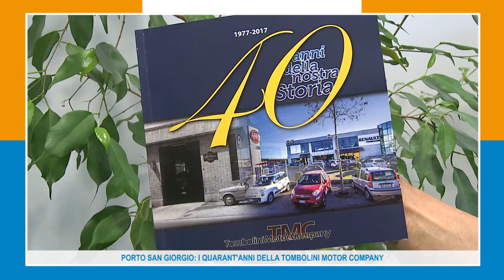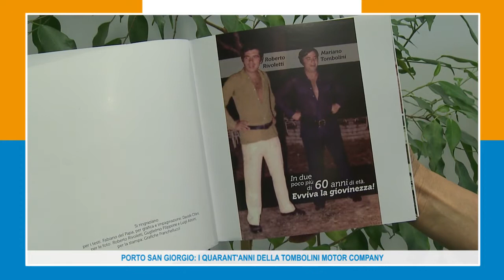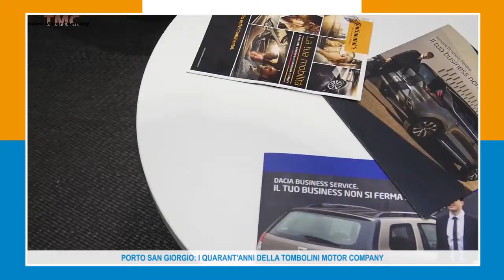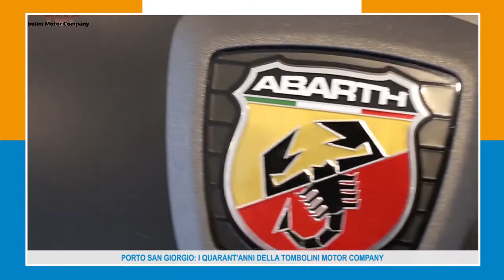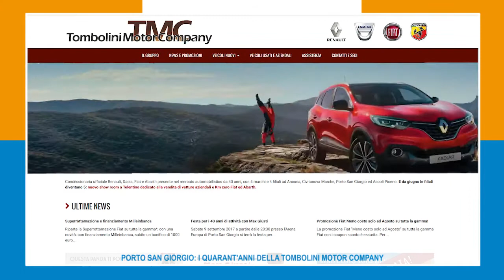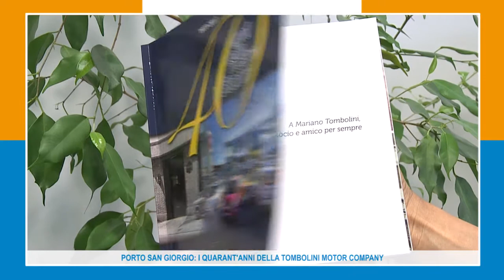PORTO SAN GIORGIO: I QUARANT'ANNI DELLA TOMBOLINI MOTOR COMPANY 09 09 17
Festeggiamenti in grande stile per i quarant'anni della Tombolini Motor Company.
A Porto San Giorgio presso l'arena Europa l'evento su invito con ospite Max Giusti ha coinvolto e divertito i numerosi partecipanti.
I dirigenti della prestigiosa azienda, i collaboratori delle 5 filiali che operano su tutto il territorio regionale, amici, autorità, clienti e familiari, tutti avvolti in un ideale abbraccio.